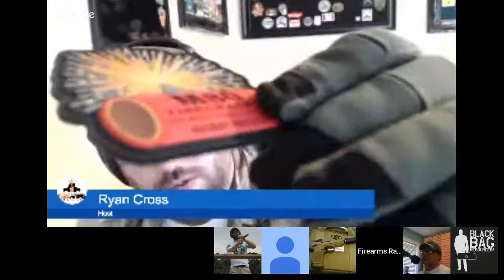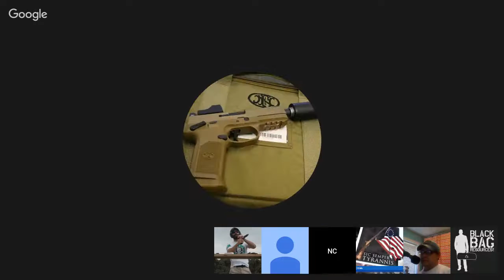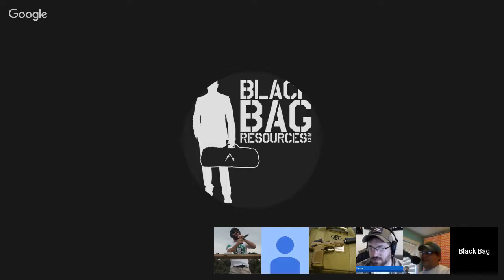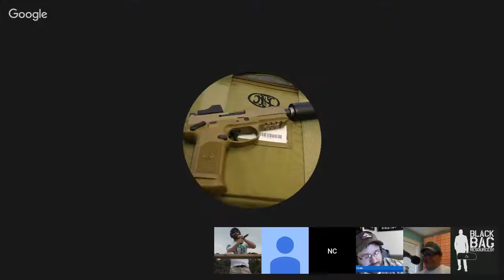Gun & Gear Review Podcast 187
Welcome to the Firearms Insider Gun & Gear Review Podcast, episode 187. On this show we showcase gun reviews, gear and anything else a gun enthusiast may be looking for. We strive to evaluate products from an unbiased and honest perspective. I’m your host Ryan Cross from the Firearms Radio Network, your source for broadcasts for shooters, hunters and all things firearms related.